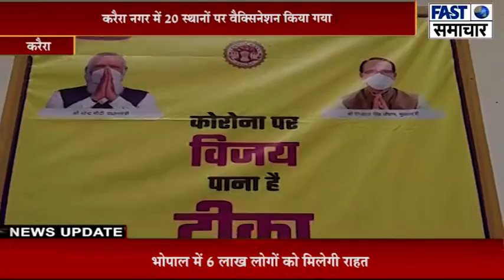करैरा नगर में 20 स्थानों पर वैक्सिनेशन किया गया